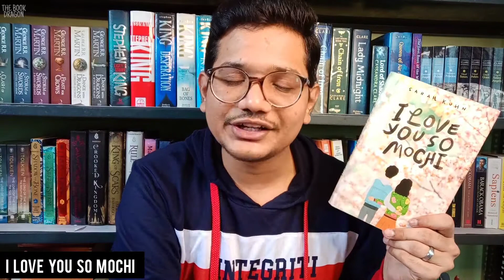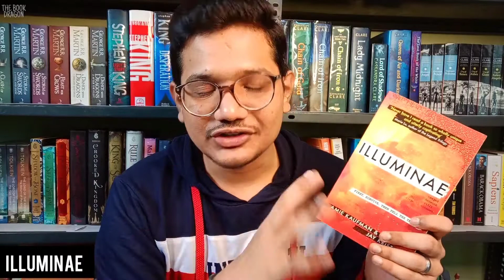January reading wrapup (17 Books) - Books I read in January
Today I'm bringing you my January reading wrap-up 📚 📖 ❤

Hey there!  I'm Sai and I love reading books just like you do. In this channel I'm bring a load of videos discussing, reviewing and recommending books. So if you're a book dragon too, you're in the right place ❤

Book(s) mentioned in the video :
➡️ The midnight library - Matt Haig
➡️ A walk in the woods - Bill Bryson
➡️ My brother's name is Jessica - John Boyne
➡️ I love you so mochi - Sarah Kuhn
➡️ Radio silence - Alice Oseman
➡️ The city of brass - S. A. Chakraborty
➡️ Illuminae - Amie Kaufmann, Jay Kristoff
➡️ It ends with us - Colleen Hoover
➡️ Dark matter - Blake Crouch
➡️ The almanack of Naval Ravikant - Eric Jorgensen
➡️ Heartstopper - Alice Oseman
➡️ Nick and Charlie - Alice Oseman
➡️ This winter - Alice Oseman
➡️ Horang's nightmare - Horang